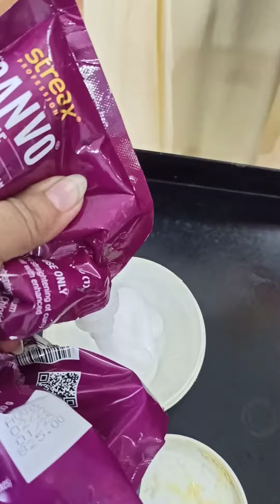অতিরিক্ত রুক্ষ ড্যামেজ কার্লি হেয়ার রিবন্ডিং। কি ক্রিম দিয়ে রিবন্ডিং করলাম।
Canvo Hair Rebonding

Anannya beauty parlour

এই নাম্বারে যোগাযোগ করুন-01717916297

পার্লারের ঠিকানা মিরপুর রূপনগর আবাসিক আরিফাবাদ এক নাম্বার গেট অনন্য বিউটি পার্লার এন্ড ট্রেনিং সেন্টার

সব